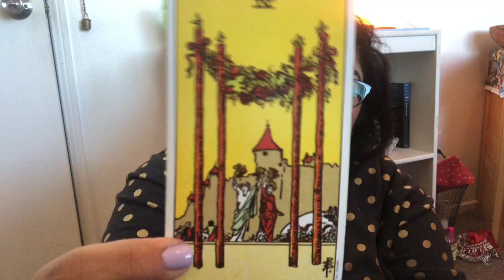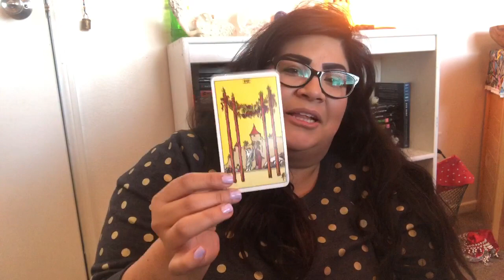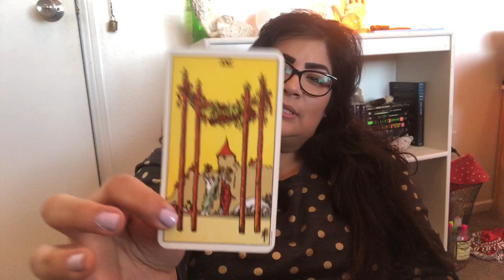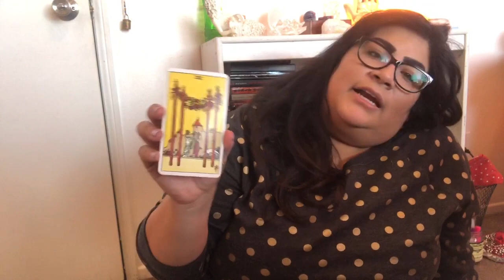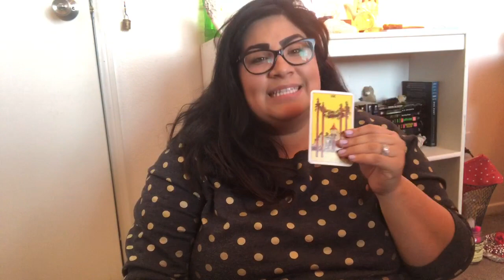Talk Tarot: 4 of Wands